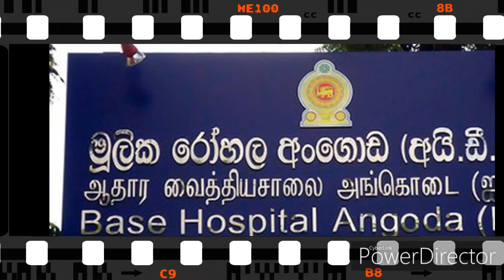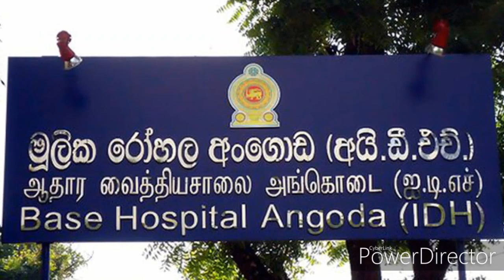China corona lady is safe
Sambandan will receive house,Sajith forms a new party,if your in Meddle east please keep the passport with you

if your in Meddle east please keep the passport with you
if your in Meddle east please keep the passport with you,Hirunika ranjan her Excellency CD,Saruwa sunil jailed for 15 years,Sajith premadasa got hitted by ranjan ramanayake secrat CD no 01,rilankan oldest weman,what happen to Jayalath Manorathne,what happen to this Kuwait sister - law is silent,Ranjan voice tape 02 teena & others,There are some more to be release those as wel - MP Ranjan ramanayake
Jan 12
if your in Meddle east please keep the passport with you,Hirunika ranjan her Excellency CD,Saruwa sunil jailed for 15 years,Sajith premadasa got hitted by ranjan ramanayake secrat CD no 01,rilankan oldest weman,what happen to Jayalath Manorathne,what happen to this Kuwait sister - law is silent,Ranjan voice tape 02 teena & others,There are some more to be release those as wel - MP Ranjanj ramanayake
Jan 12
if your in Meddle east please keep the passport with you,Hirunika ranjan her Excellency CD,Saruwa sunil jailed for 15 years,Sajith premadasa got hitted by ranjan ramanayake secrat CD no 01,rilankan oldest weman,what happen to Jayalath Manorathne,what happen to this Kuwait sister - law is silent,Ranjan voice tape 02 teena & others,There  some more to be release those as wel - MP Ranjan ramanayake
Jan 12if your in Meddle east please keep the passport with you,Hirunika ranjan her Excellency CD,Saruwa sunil jailed for 15 years,Sajith premadasa got hitted by ranjan ramanayake secrat CD no 01,rilankan oldest weman,what happen to Jayalath Manorathne,what happen to this Kuwait sister - law is silent,Ranjan voice tape 02 teena & others,There are some more to be release those as wel - MP Ranjan ramanayake
Jan 12
Jan 12
if your in Meddle east please keep the passport with you,Hirunika ranjan her Excellency CD,Saruwa sunil jailed for 15 years,Sajith premadasa got hitted by ranjan ramanayake secrat CD no 01,rilankan oldest weman,what happen to Jayalath Manorathne,what happen to this Kuwait sister - law is silent,Ranjan voice tape 02 teena & others,There are some more to be release those as wel - MP Ranjan